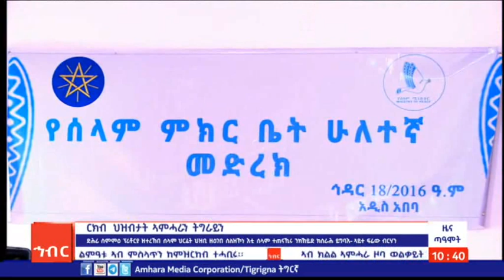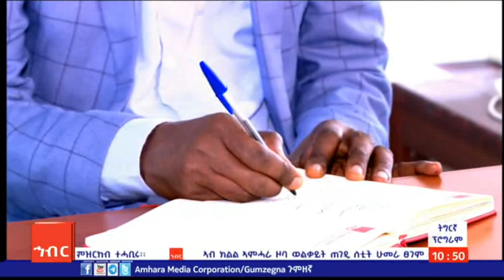ዜና ጠዓሞት (ዜና ዕለት 20-03-2016 ዓ.ም)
ዜና ጠዓሞት
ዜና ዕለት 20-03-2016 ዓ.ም